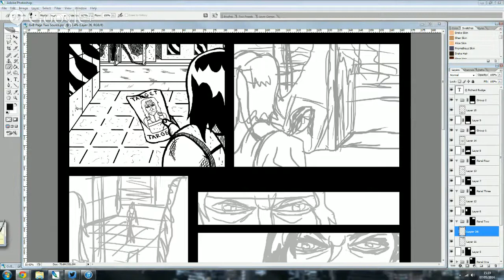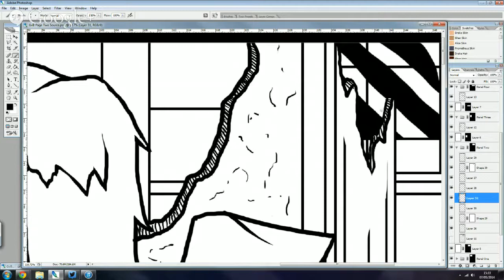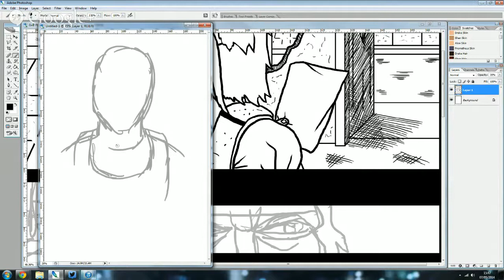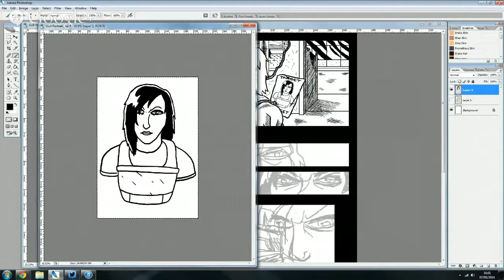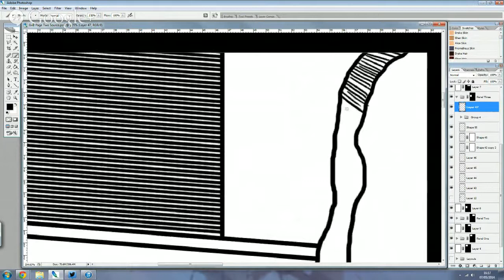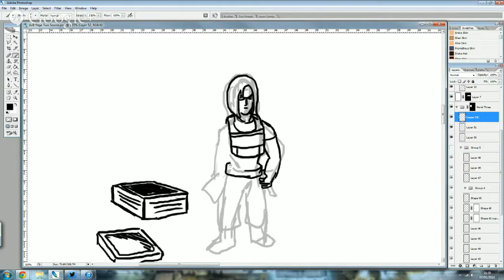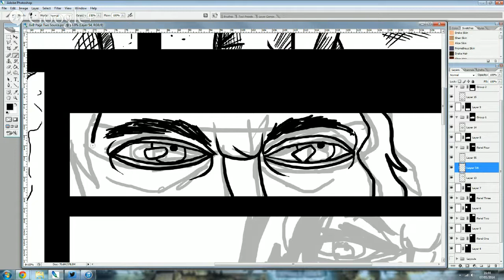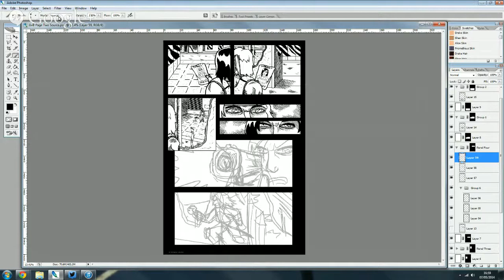Comic Art Creation Livestream: Gun Vs Blade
Watch comics artist Richard Rudge create comic pages in real time. See the process behind the finish article and see exclusive artwork before anyone else!

Today Richard will be working on page two of his new mini comic Gun Vs Blade.